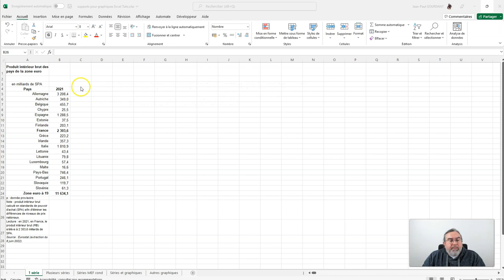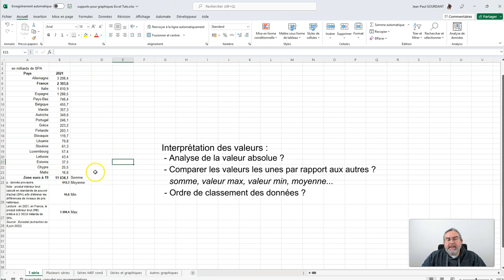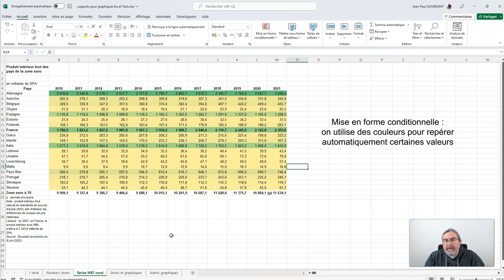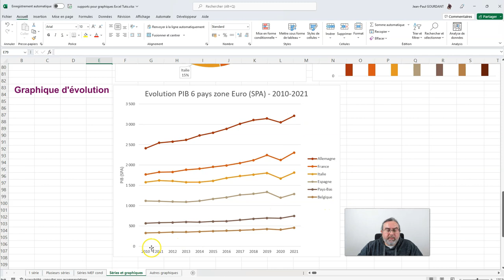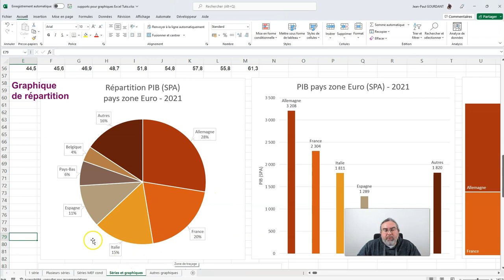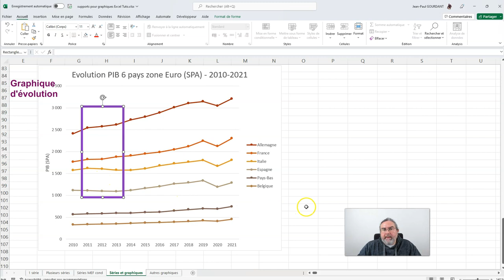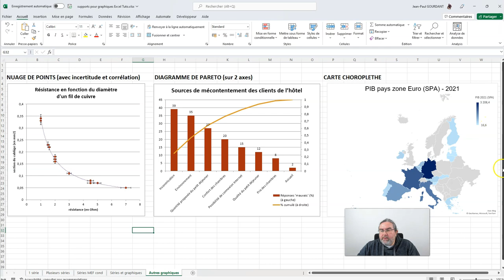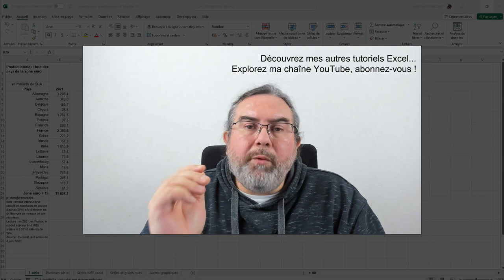Utilité des graphiques pour présenter des données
Tutoriel Excel : Utilité des graphiques pour présenter des données
)) pourquoi les graphiques sont utiles pour interpréter des données numériques, exemples de graphiques

Mes autres Tutoriels Excel :
1) Généralités sur Excel :

Sommaire :
00:00 Introduction
00:18 Interpréter des données simples
01:51 Difficultés avec des données massives
02:59 Les intérêts des graphiques
04:07 Répartition et évolution
05:44 Graphiques spécialisés
07:18 Qualité des graphiques